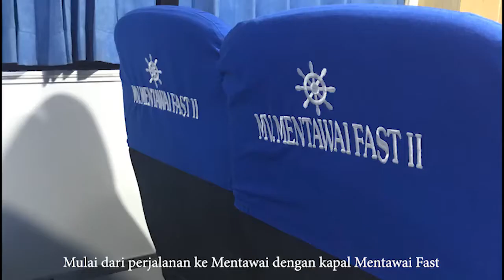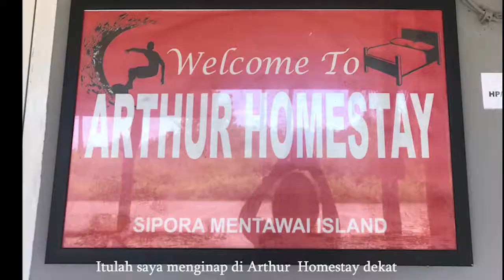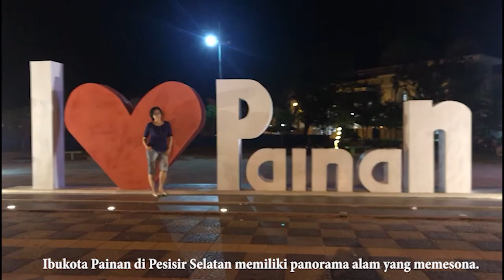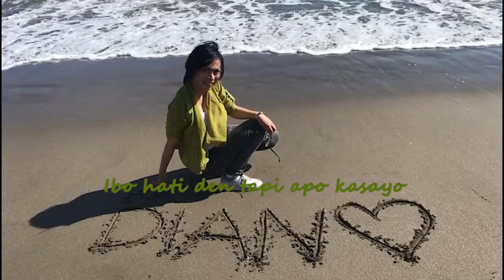Keindahan tersembunyi Mentawai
Mentawai... Oh, Mentawai..
Berani sendiri menelusuri ke Kepulauan Mentawai adalah tempat sangat eksotis.
Anda kah minat jalan-jalan ke Mentawai? sungguh luar biasa.

All thanks for all you